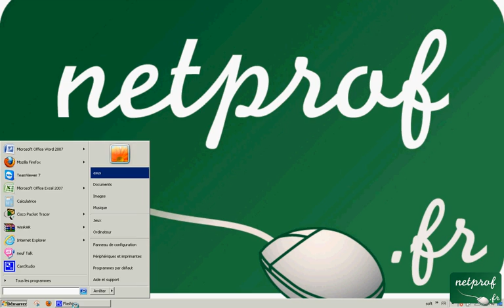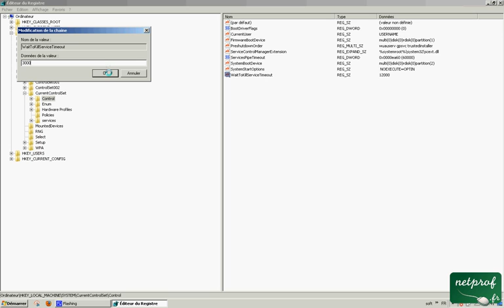Astuce-21 Comment accélérer l'arrête de système Windows 7